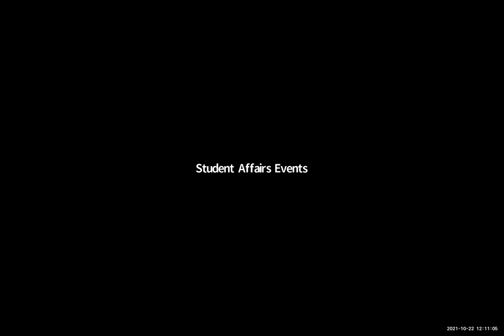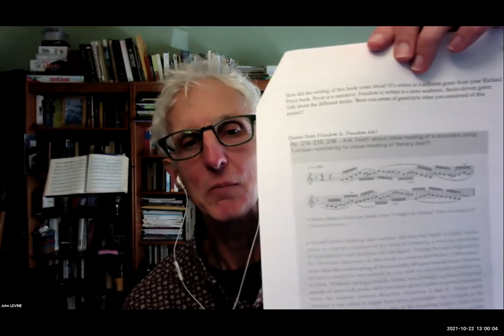Berkeley Writers at Work 2021: Scott Saul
2021 Interview with Professor of English, Scott Saul.

Interviewer: John Levine